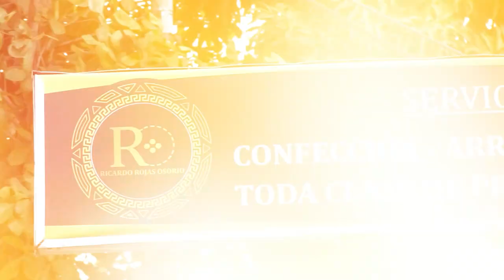ACCIDENTE EN LA MESA COBRA VIDA DE MOTOCICLISTA